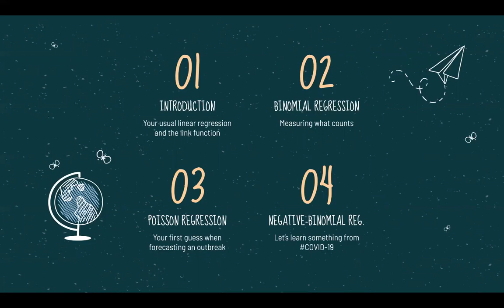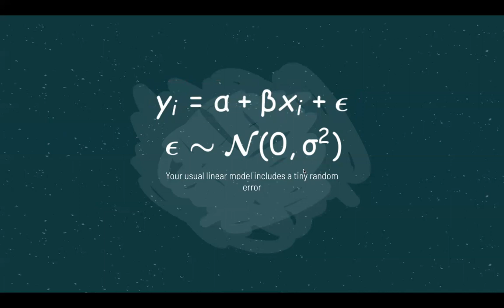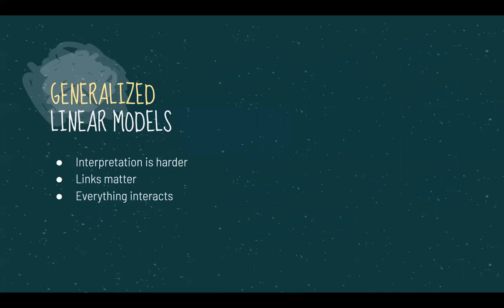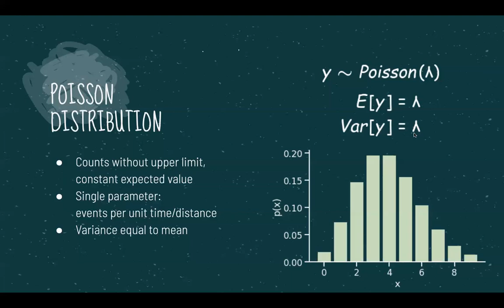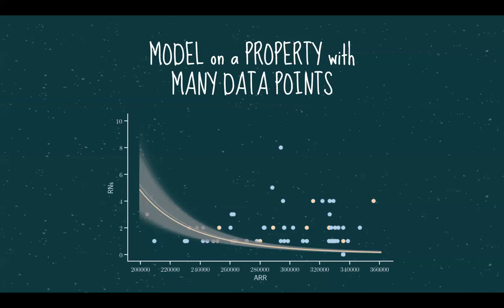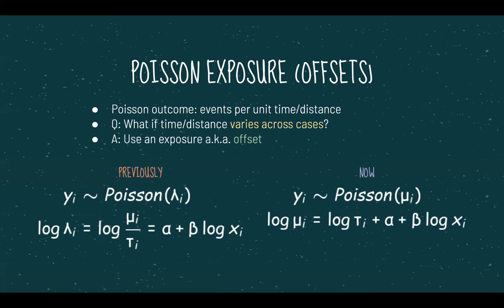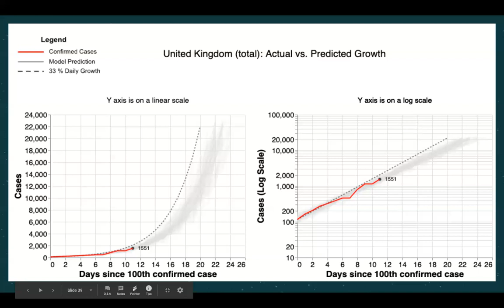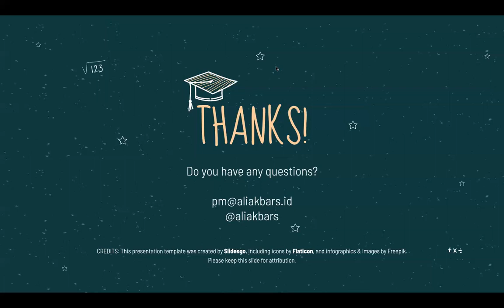Generalized Linear Model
Mengembangkan model regresi linear ke regresi Binomial, Poisson, dan Negative Binomial.